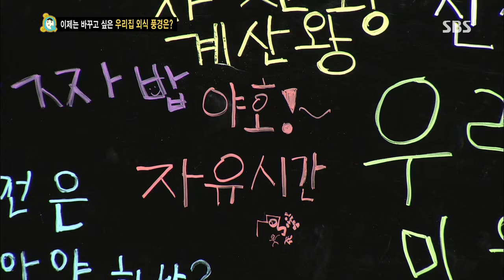스타주니어쇼 붕어빵 (Ep.230) #5(4)